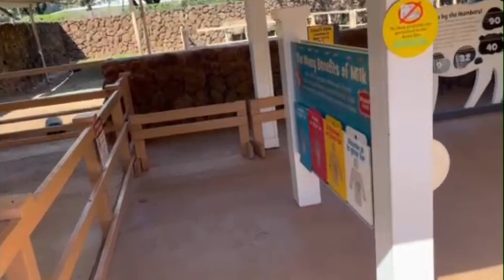Honolulu Zoo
In this video, I toured the Honolulu Zoo, which is located in a big park in Waikiki from my trip to Oahu this past January. 1/13/23